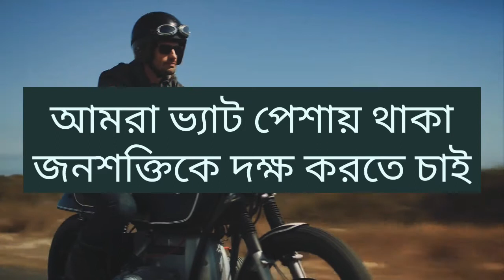We want to make VAT EXPART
A EXPART can reduce VAT LIABILITY